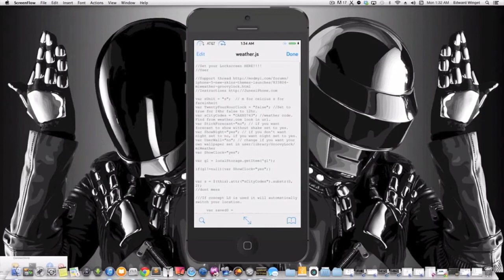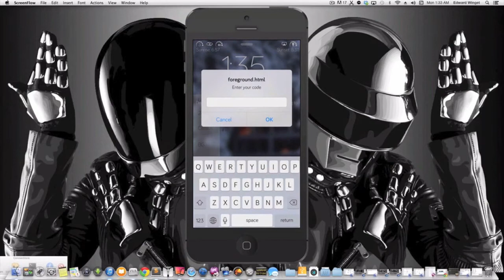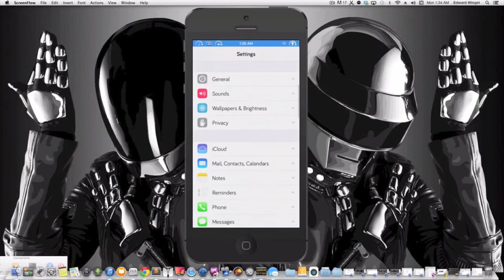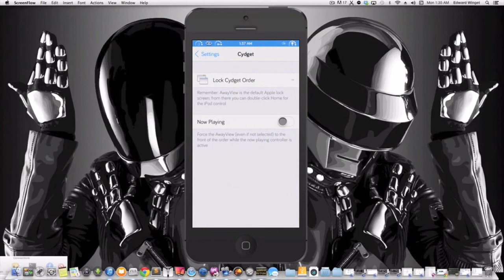miWeather v1.2 setting from ConceptLS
Video shows how settings set in ConceptLS effect settings even when ConceptLS is not enabled. If miWeather is opened in ConceptLS it will auto Show time/date even if miWeather is set to not show time/date. Location is changed in one place, but effects miWeather just the same. Even if only GroovyLock is turned on.